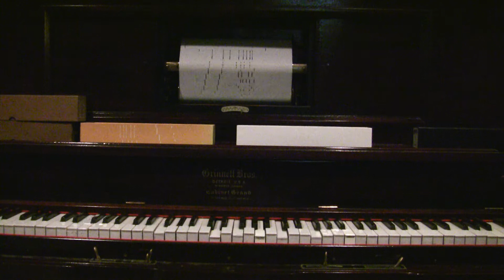James P. Johnson - The Harlem Strut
From the collection of Jon Milan, who is a Michigan pianist, collector, writer, lecturer, record/sheet music/piano roll seller, record producer and many more!

From Jon: the roll is QRS 101014 "Harlem Strut" (Johnson), played by James P. Johnson, it was also transcribed, note-for-note, by J. Lawrence Cook on Aeolian 1450.

The piano is a Grinnell upright, Cabinet Grand, with Aeolian Player Works, circa 1917